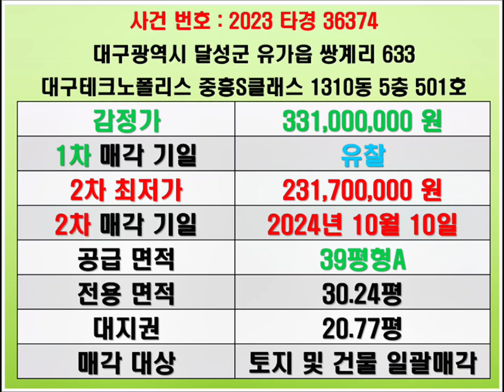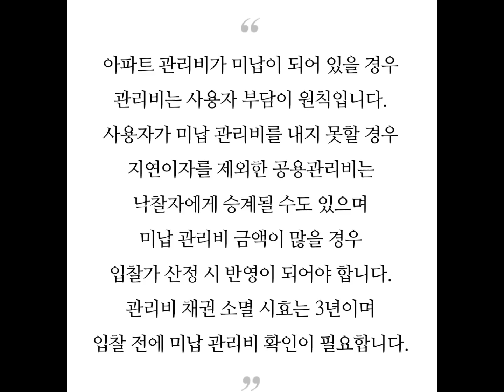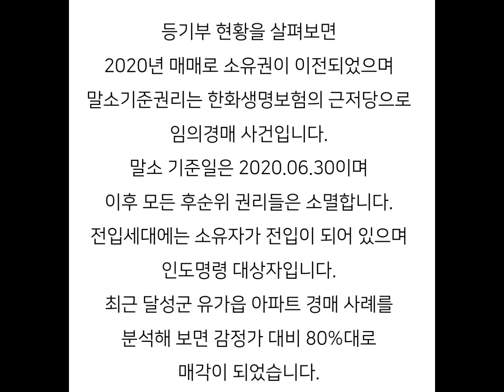대구아파트경매 대구아파트시세 대구테크노폴리스중흥S클래스 대구달성군아파트경매 대구달성군아파트시세 달성군유가읍아파트시세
대구 달성군 유가읍 대구테크노폴리스 중흥S클래스 아파트 경매 매매시세